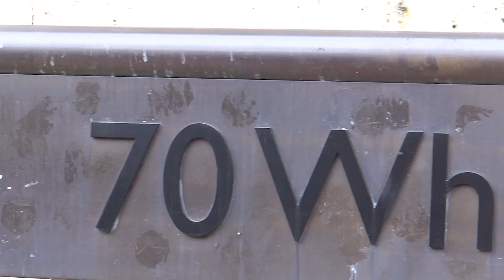LIVE: АНГЛИЯ: МЕГАН и ГАРРИ. ПОСЛЕДНИЙ КОРОЛЕВСКИЙ ВЫХОД .РЕПОРТАЖ ГОДА.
(на Дне Содружества Наций)

Поехала снимать День Содружества Наций - Королеву, Кейт и Меган...

Это прямое включение - я так "вещаю" впервые. Поэтому, если что-то не так сказала - извините!... Буду учиться говорить лучше - practice makes perfect!

Пока шла, наткнулась на другое событие - заседание в кабинете правительства по поводу коронавируса... Практически чуть ли не взяла интервью (сняла ответ на вопрос одного из ТВ-каналов) у лидера Демократической юнионистической партии Арлин Фостер. Она сказала, что всем, кто заболел, рекомендуют оставаться дома - как минимум на неделю... Больше пока ничего про вирус не говорят...

Пришла к Аббатсву Вестминстера за 2 часа. Там всё уже было занято... Но мне не привыкать искать подходящее место.. Всё сняла, и всё показываю в этом ролике!